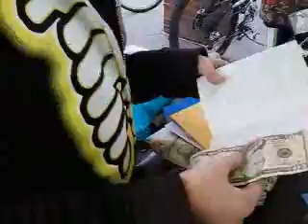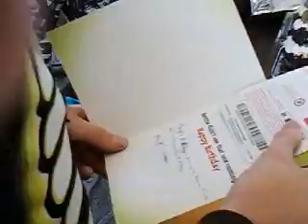my birthday party recorded by LORDMINE